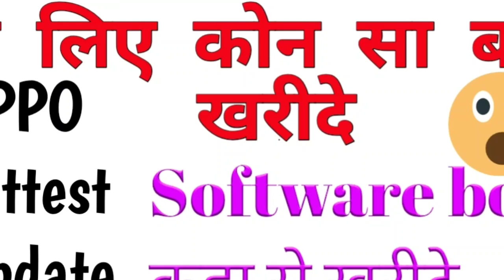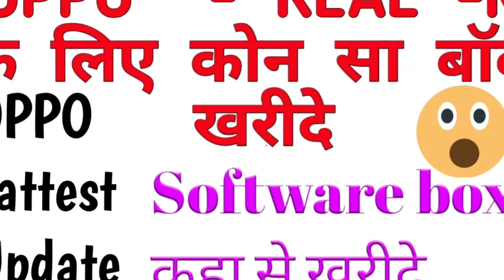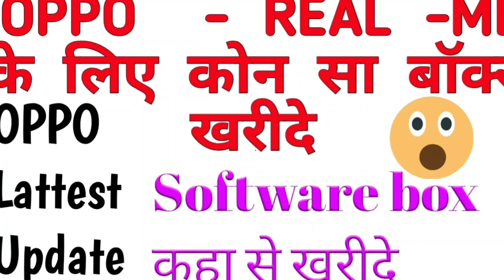Oppo / Real-me के लिए कोन सा Box या Dongel खरीदे || oppo मोबाइल कैसे फ़्लैश होते है